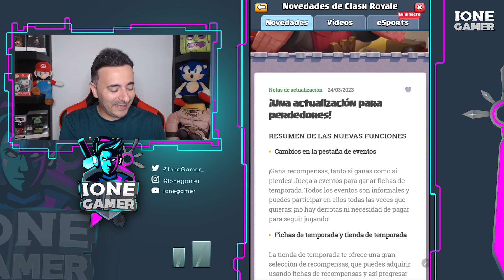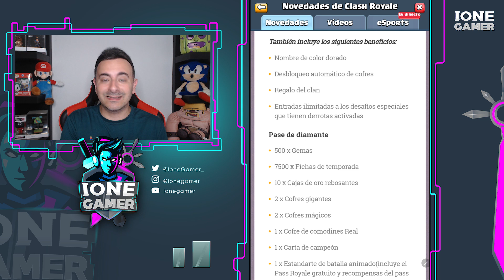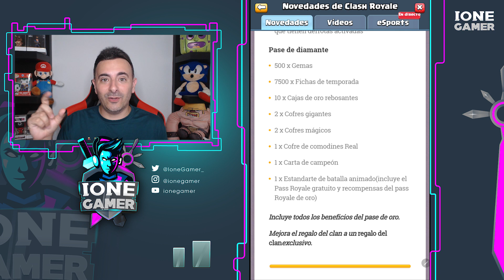NUEVA ACTUALIZACIÓN PASS ROYALE Y EVENTOS 2.0 😍 SNEAK PEEK CLASH ROYALE 2023 🔥 Ione Gamer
Traemos la NUEVA ACTUALIZACIÓN de los Perdedores, PASS ROYALE Y EVENTOS 2.0, el nuevo SNEAK PEEK de CLASH ROYALE 2023 gentee 😍 Si te gusta, suscríbete y deja un buen like, ayudas mucho :)

👌Diseñador Gráfico de mis Animaciones Aarón

Soy un amante de los videojuegos y disfruto muchísimo subiendo vídeos. Si te apetece pasar un rato divertido con muchos videojuegos, éste es tu canal!
Subiré contenido de todo tipo, así que no te preocupes, habrá para todos los gustos, desde triples a, juegos indies, clash royale, lol, juegos de terror que me encantan xd
Bienvenid@ y espero que lo pases bien y te guste el contenido. Nos seguimos viendo por el canal, un saludo :)